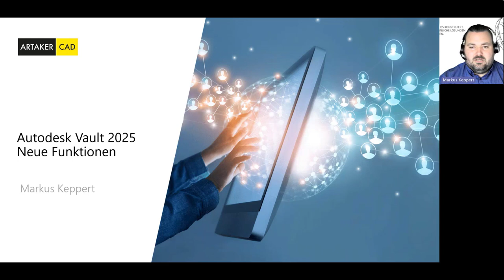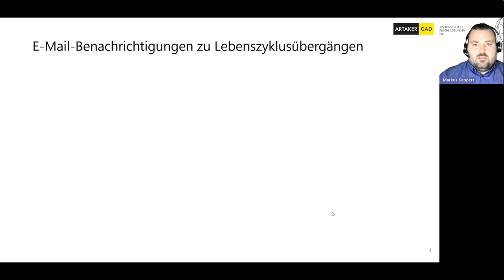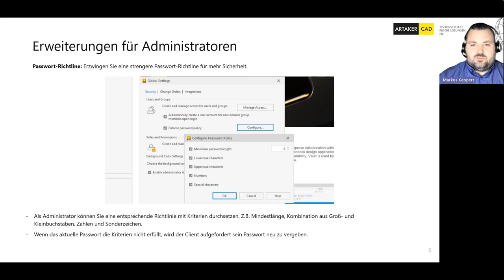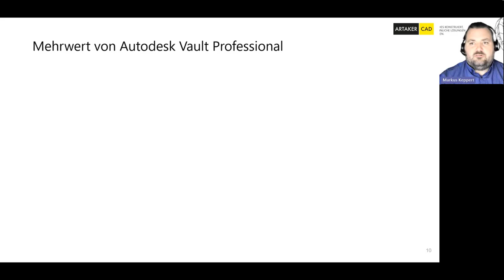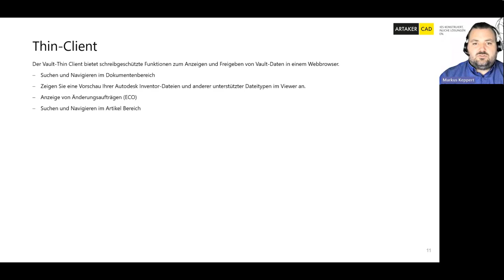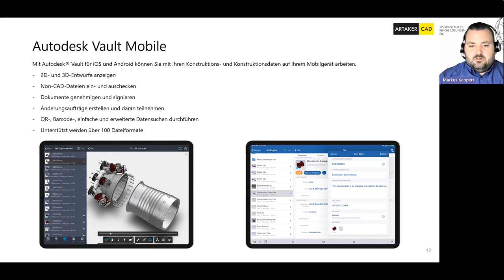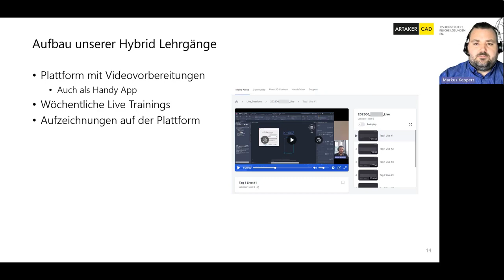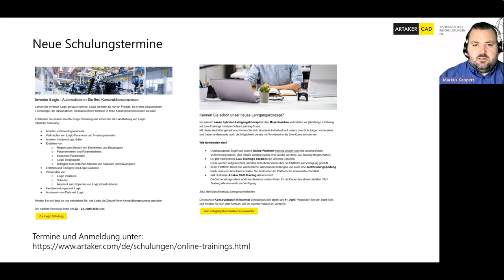Autodesk Vault 2025 | neue Funktionen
Lernen Sie jetzt die neue Autodesk Vault 2025 Version kennen:

- Verbesserungen administratorenseitig
- Verbesserungen clientseitig
- Verbesserungen Thin-clientseitig